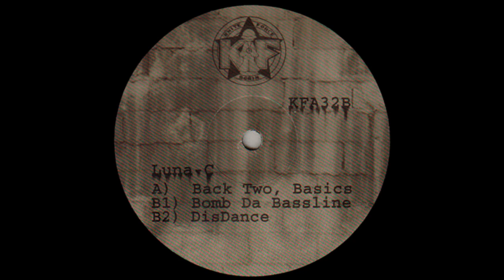Luna-C – Bomb Da Bassline (KFA 032)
Bomb The Bassline (KFA 032)

Released on: Apr 13, 2006

Kniteforce Records

Drum n Bass, Jungle, Hardcore, Breakbeat